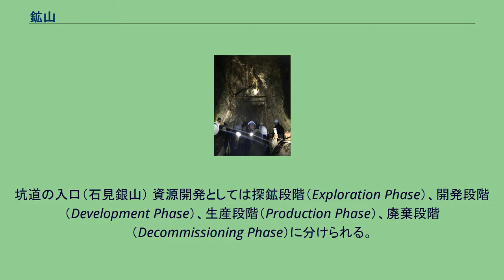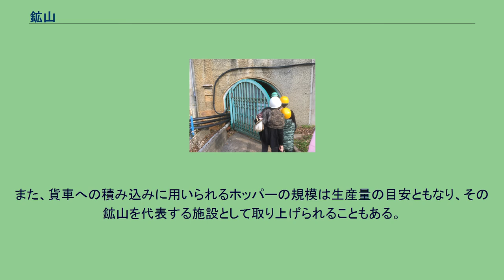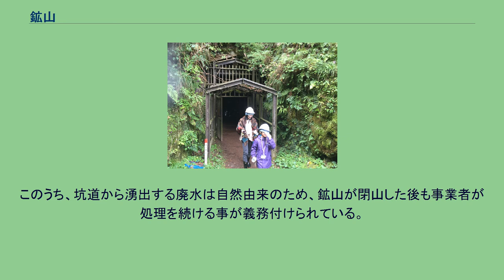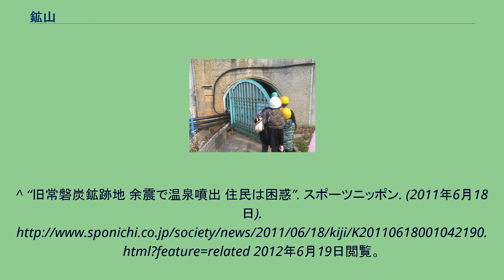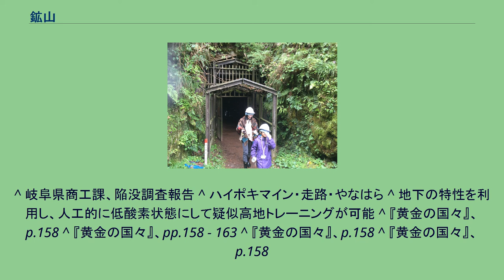鉱山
銅鉱採掘現場の遺構（笹畝坑道） 鉱山（こうざん）とは、資源として有用な鉱物の試掘や採掘、さらに鉱物の選鉱や製錬などの鉱業活動を行う事業場。
石見銀山の大久保間歩 鉱山は広義には金属鉱山、非金属鉱山、石灰石鉱山、石炭鉱山、石油・天然ガス鉱山に分けられる。
このうち、石炭、石油、可燃性天然ガスなどはそれぞれ炭鉱，炭坑（たんこう）、油井（ゆせい）、油田、ガス田と称している。
現在、日本において鉱業法によって採掘する事ができる鉱物は以下の41種である。
この定義における鉱物は法律的なものであり、鉱物学的なものとは異なっている（例えば水は鉱物学的には鉱物の一種ではあるが、鉱業法における対象鉱物には含まれていない。逆に可燃性天然ガスは普通は鉱物学の鉱物の範疇には入らない）。
坑道の入口（石見銀山） 資源開発としては探鉱段階（Exploration Phase）、開発段階（Development Phase）、生産段階（Production Phase）、廃棄段階（Decommissioning Phase）に分けられる。
商業生産できるだけの資源量のある鉱脈を探す段階である。
採掘のための施設を建設して商業生産する段階である。
採鉱 鉱床から鉱石を採掘する事を指す。
鉱床の規模や地理的、地学的な条件から採掘法は選別されるが、一般的に鉱床が大規模で比較的地表の近くに存在する場合は露天掘りが採用され、逆に深度にあり、鉱床が小規模である場合は坑道掘りが採用される。
選鉱 採鉱して得た鉱石を主として物理的に選別し、有用な鉱石とそうでない鉱石（尾鉱、ズリとも呼ばれる）を選別する事を指す。
方法としては、人員の目を利用して選別する手選鉱という原始的なものから、鉱石の比重差を利用する比重選鉱、鉱石の磁性を利用する磁力選鉱、鉱石の親水性を利用する浮遊選鉱などがある。
予め手選を行なった後、浮遊選鉱を行なうなど、複数の方法を取り入れる場合もある。
ここで選別された有用な鉱石は精鉱と呼ばれ、次の製錬に回される（非金属鉱物はこの時点で製品として出荷される事が多い）。
尾鉱は鉱山周辺に廃棄されることが多い。
ズリ山（ぼた山）と呼ばれるものはこうして築かれる。
また、浮遊選鉱は鉱石を微細に粉砕して選鉱するため、尾鉱は水分を多量に含むスライムという泥状の物となる。
これは有害な成分も多く含まれるため、鉱滓ダムに堆積して脱水させる。
柵原鉱山第1坑道 製錬 精鉱を主に化学的に処理し、有用な元素を取り出す事を製錬という。
非鉄金属が主な対象となっており、非金属元素は省略されることが多い。
なお、鉄の（乾式）製錬の事を特に製鉄と呼ぶ。
製錬方法としては、火力を用いて溶融・揮発させて元素を抽出させる乾式製錬（鉄、銅、鉛、水銀、アンチモンなど）と、薬品の水溶液を用い、精鉱から元素を抽出して分解させる湿式製錬（金、銀など）がある。
こうして抽出された元素は溶融された後、成形・冷却されて地金となる。
ただし、こうした工程を経ても地金は未だに不純物を多く含むことから、電気分解して純度を99%以上にする事が多い。
これを電解製錬と呼ぶ。
こうした金属製錬に並行して、硫化分の多い鉱石を採掘する鉱山では硫酸の製造が行なわれることもある。
製錬工程から出る煤煙は有害であり鉱害の要因になるため、電気集塵機等によって塵を回収することになるが、この塵も重要な資源であり、製錬工程に組み込んでビスマス、三酸化ヒ素、カドミウムなどを生産することもあった。
また、銅山においては硫酸銅を含む排水が問題になった事があり、廃水処理も兼ねて沈殿銅の採集が行なわれる事もある。
現在は廃止された選鉱所（神子畑選鉱所） こうした3つの事業を全て行っている鉱山は大規模な例が多く、中規模の鉱山は採鉱・選鉱を、小規模な鉱山は採鉱のみを行っている例が多い。
ただし、経営者の判断により、大規模な鉱山でも製錬は行われず、その事業のみ都市部に設置された製錬所に集約されたりすることもある（例：菱刈鉱山、木浦鉱山）。
また、逆に水銀のように...